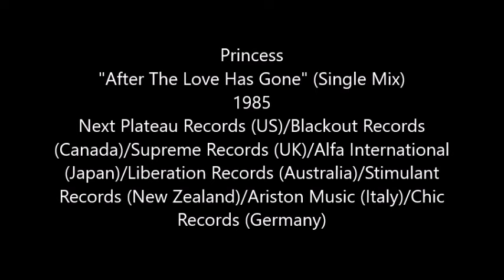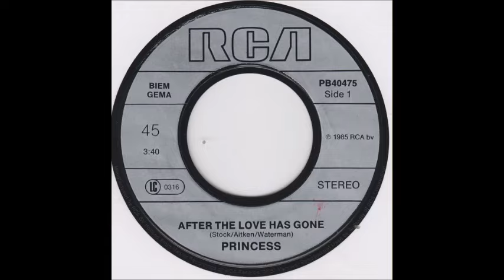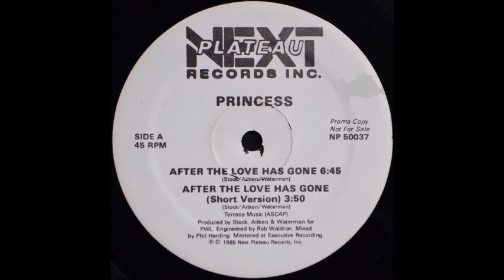Princess - After The Love Has Gone (Single Mix) (1985)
This is not to be confused with the hit song with the same title by Earth, Wind, & Fire. This "After The Love Has Gone" was a Stock/Aitken/Waterman production sung by Desiree Heslop, professionally known as Princess. She worked with the band, Osibisa, in the early 80's. In 1985, her debut single, "Say I'm Your Number 1", made the Top 10 on the UK Singles chart.

SAW produced and composed Princess's 1986 debut album on the Supreme Records label. In addition to "Say I'm Your #1", the album spawned four more charted singles in the UK, with three of those making the US Billboard Hot Dance Club Play chart ("Say I'm Your #1 - #22/"Red Hot" - #30).

"After The Love Has Gone" , the second single from the album, reached #28 on the UK Singles chart. In the US, the song reached #6 on the Billboard Hot Dance Club Play chart and missed the Top 40 on the Billboard R&B Singles chart, peaking at #41.

The song reached the Top 10 in Norway (#5), New Zealand (#6), and Sweden (#8). The song reached the Top 30 in Belgium (#21), the Netherlands (#25), Ireland (#27), and Germany (#27). "After The Love Has Gone" also reached #15 in Switzerland and #57 in Australia.

This is the Single Mix version.